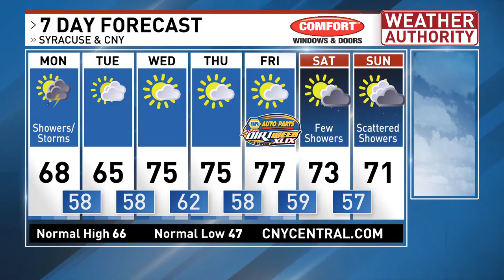WSTM Sunday evening forecast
It's been a soggy Sunday and the rain continues overnight into Monday with the potential for minor flooding in CNY.